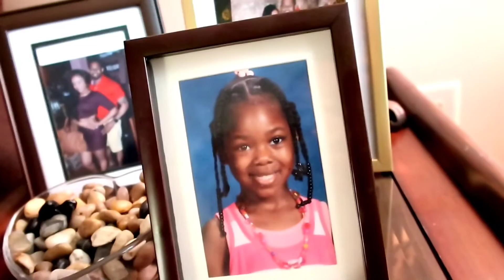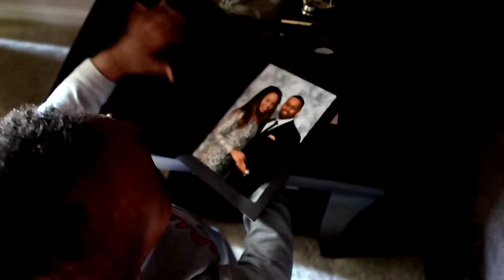DAY IN THE LIFE: LAUNDRY AND CLEANING-HANGING WITH THE KIDS| Ashley Brianca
Day in the life! With alot of things to do, it can sometimes become overwhelming. But as a mom, you have to push through and get it done!

And as always, don't forget to THUMBS-UP 👍  this video!!💞

CHECK OUT THE FAMILY CHANNEL:
The Hillside Family